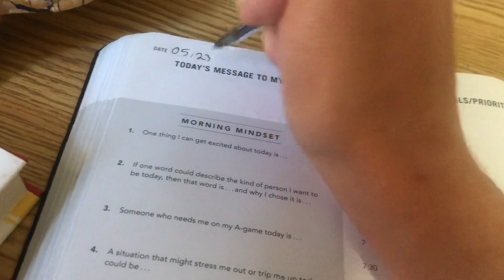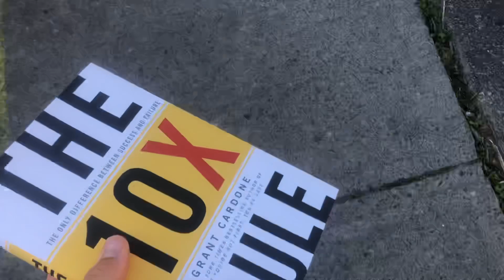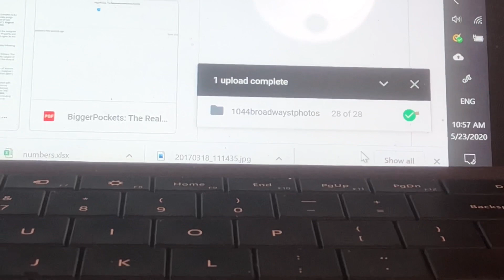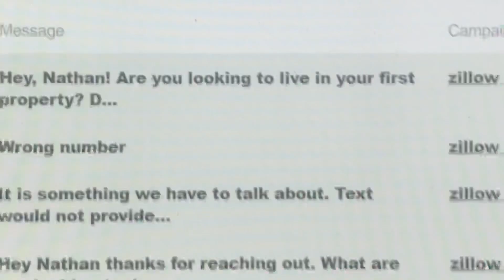Fail Forward | Nathan Harris vlog #2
In this vlog you get to see Nathan fail his way to success as he makes his journey to developing real estate on mars!